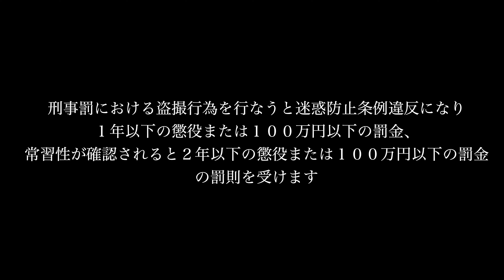【サンドイッチ方式】女性に詰められ連行される疑いがある男 日本のリアル ドキュメンタリー 防犯 注意喚起 警察24時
下記URLから入れます。
県警の皆様いつも迅速に対応して下さり大変ありがとうございます。今後もお世話になるかと思いますが何卒よろしくお願いいたします。